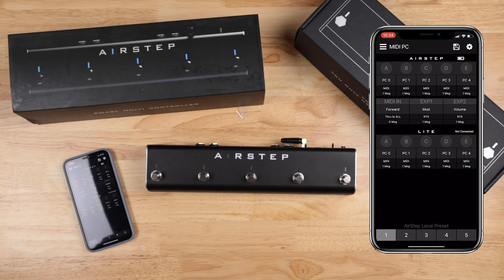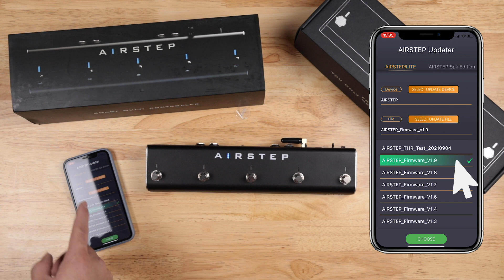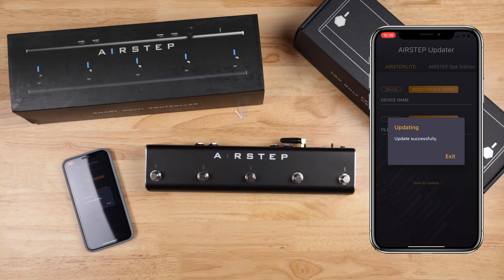Xsonic Aristep Update Firmware Version 1.9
Airstep Firmware New version 1.9
วันนี้ผมจะมาแนะนำการอัพเดรตเวอร์ใหม่ ในแอปพลิเคชัน Aristep
ซึ่งสามารถดูคลิปนี้แล้วทำตามได้เลย ไม่ได้ยากอย่างที่คิด
โดยสามารถอัพเดรตเวอร์ชั่น ได้บนโทรศัพท์ ทั้ง Apple และ android
ในเวอร์ชั่นนี้จะมีฟังค์ชั่นเที่เพิ่มมาก็คือ การควบคุม Boss Katana Air
และ Boss Waza Air

สนใจสินค้าดูรายละเอียดสินค้าได้ที่